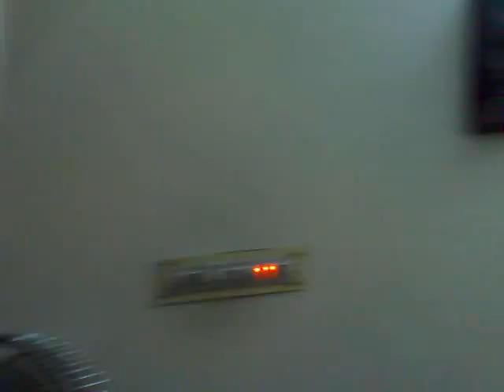June 8, 2018